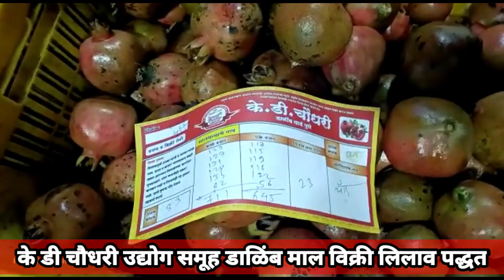K D Choudhari - Today's Pomogranate Auction - दिनांक ३१/१०/२०२१ रविवार रोजीचा डाळिंब मालाचा लिलाव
के. डी. चौधरी डाळिंब यार्ड पुणे
आज दिनांक ३१/१०/२०२१ वार रविवार रोजीचा डाळिंब मालाचा खुला लिलाव